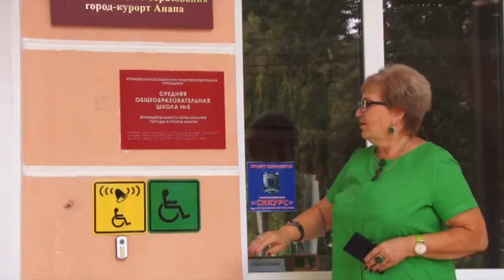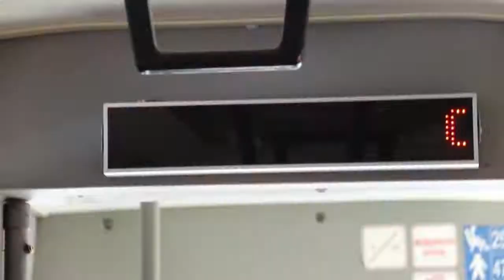Создание "доступной среды" для инвалидов в Анапе